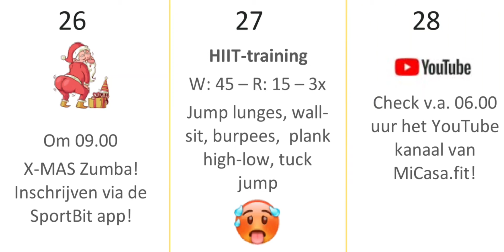HIIT-Training Dag 27